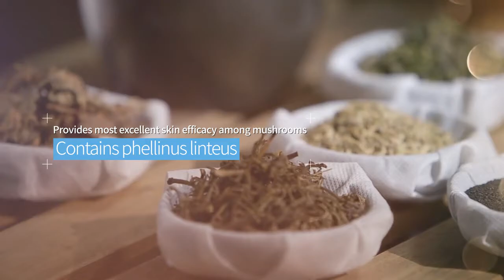Atomy A C Care Special - English